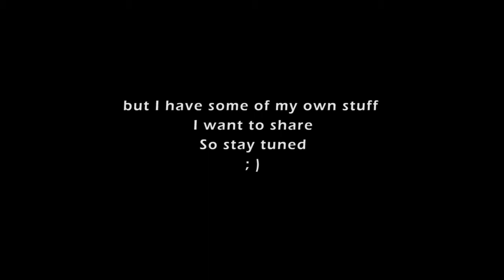Kryptonite- Gohan AMV [Re-Mastered 2019]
Hey!

This isn't my AMV. It's just one of my favorite AMVs from way back and I decided to redo it with better quality clips.